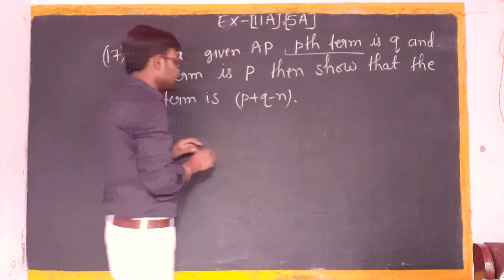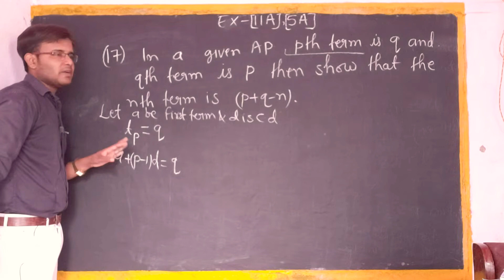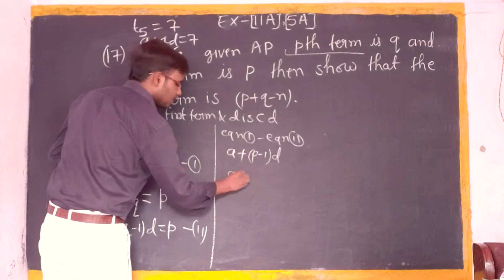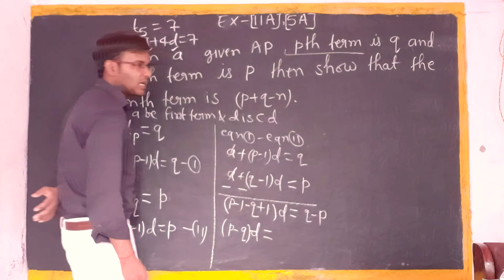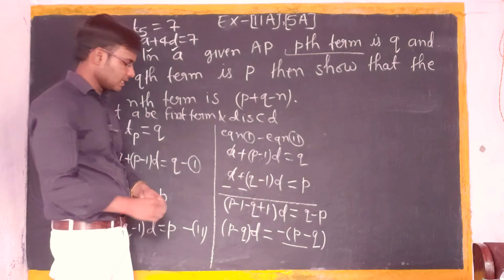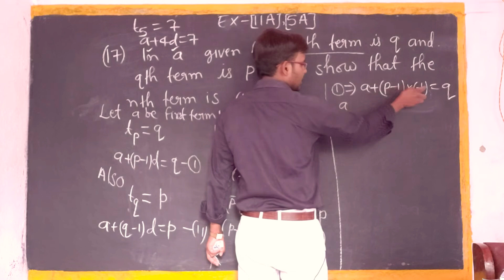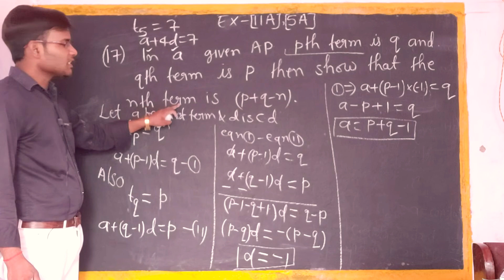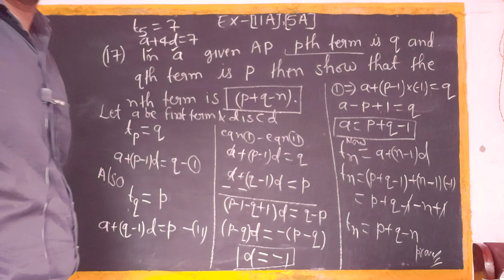Arithmatic Progression|| Class 10 Ex-5A Or 11A Example-17 (AP)|| RS Aggarwal CBSE Maths Class 10